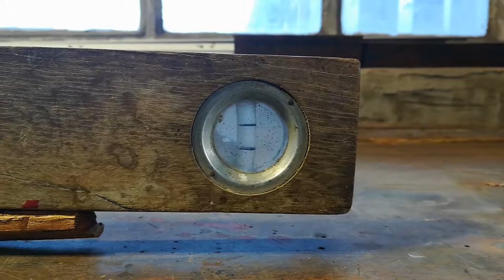Restoring old yugoslavian wood level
This old Yugoslavian level belonged to my grandfather and it has been sitting in the basement for more than 40 years, I decided to refinish it.